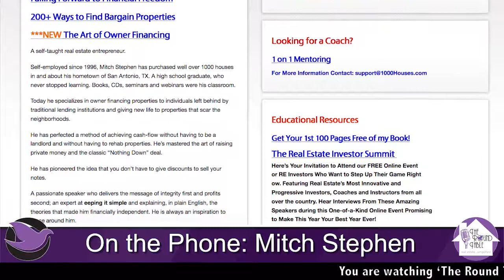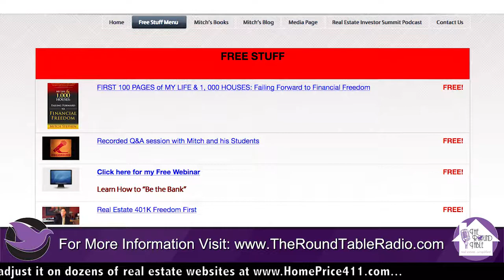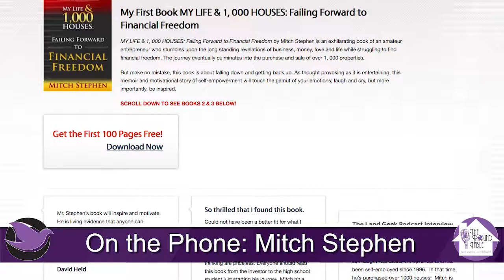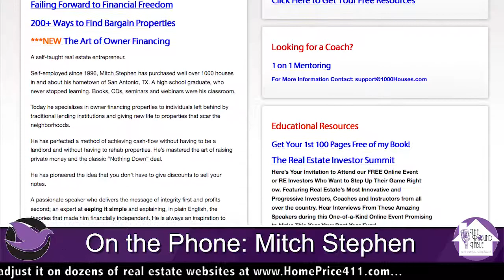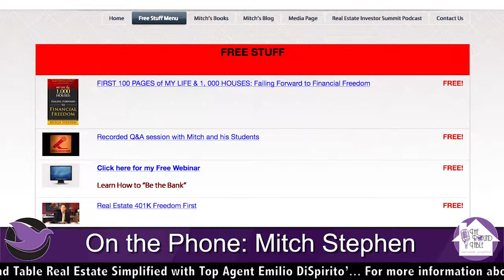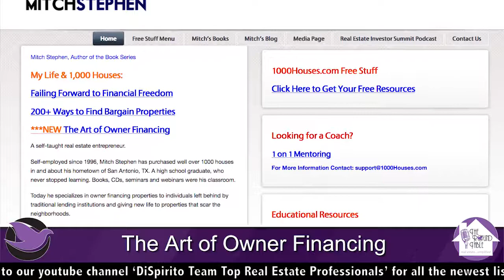The Art of Owner Financing with Mitch Stephens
Mitch Stephen talks about his newest book that came out where YOU can become the bank when you sell your home. "My Life and 1000 Houses: The Art of Owner Financing".